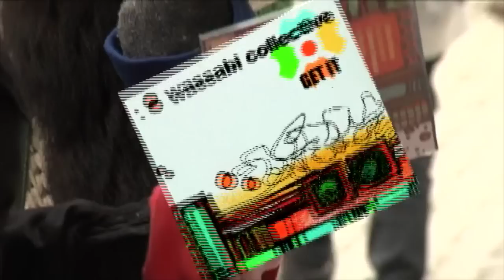Wassabi Collective on The Express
Wassabi Collective segment on Shaw TV 's the Express shot at the 2010 Telus World Ski & Snowboard Festival in Whistler BC on April 21, 2010.